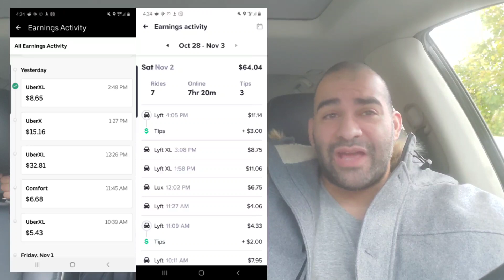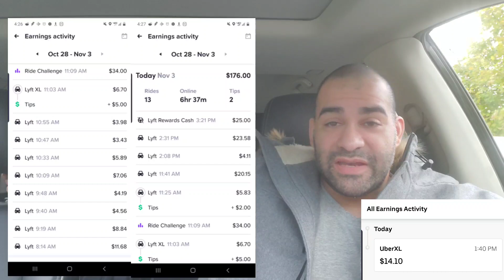Driving an entire weekend WITHOUT Uber Surge or Lyft PPZ.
1. Set a goal
2. Drive at the best hours
3. Don't wait at airport ques
4. Don't chase surge
5. Don't accept pool/Lyne requests
6. Use your destination filters to your advantage

Lighting Cable

Micro USB

Back mat

Watt inverter

Blackvue cam

Suction cups

Gorilla glue

Cord management

USB Ports

Magic mount

Chemical Guys

Coach Cologne